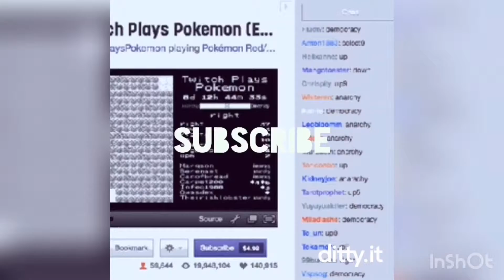Call of duties 3.0 (its good)